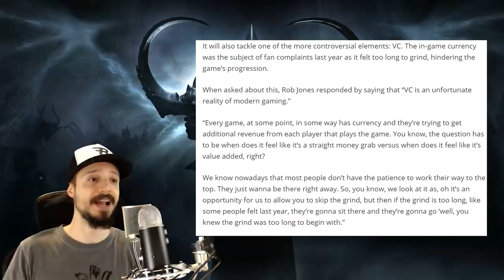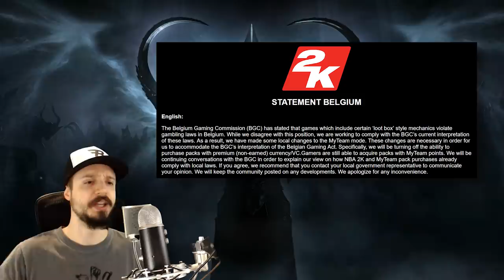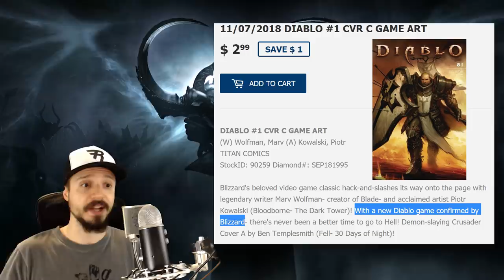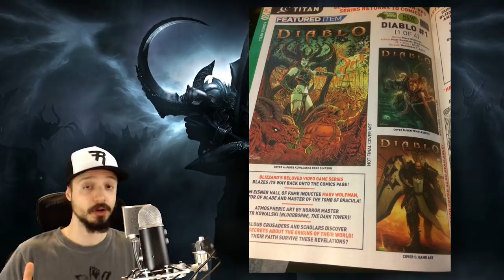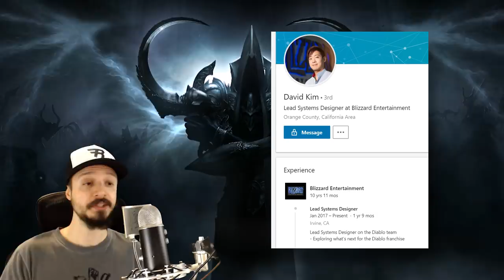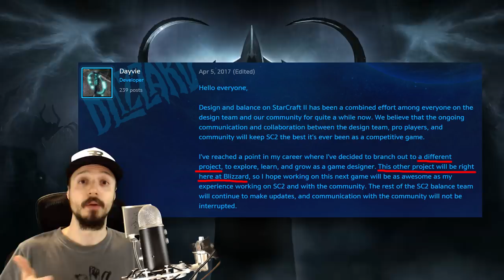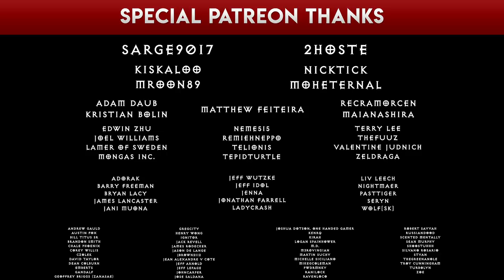“New Diablo Game Confirmed by Blizzard;” Diablo 3 Switch release date leaked? And more...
“New Diablo Game Confirmed by Blizzard” in comic write-up - true or false? Diablo 3 Switch demo hints at upcoming expansion? Diablo 3 Switch release date leaked? StarCraft 2’s David Kim is on the Diablo 4 team. Path of Exile patch 2.4.1 releases for Delve league. Torchlight Frontiers features the music of Matt Uelmen. Henry Cavill (Superman) will be playing Geralt of Rivia for the Witcher series on Netflix. Former Diablo 3 dev Travis Day joins the Dauntless team. Carbine Studios and Wildstar to shut down. 2K defends loot boxes and microtransactions in NBA 2k19.

Time stamps:
Torchlight Frontiers: 00:29
Netflix The Witcher: 00:59
Travis Day: 01:45
Carbine shuts down: 02:24
2K on loot boxes: 03:15
Path of Exile: 06:24
Diablo: 09:07

Executive producers: Kiskaloo, MohEternal, NickTick, 2hoste,  Sarge9017, Mroon89

Special thanks:  adam daub, MaiaNashira, Kristian Bolin, Matthew Feiteira, Recramorcen,  Edwin Zhu, Joel Williams, Lamer of Sweden, MONGAS INC., Neme5i5, Remiehneppo, Telionis, TepidTurtle, Terry Lee, TheFuuZ,  Valentine Judnich, Zeldraga